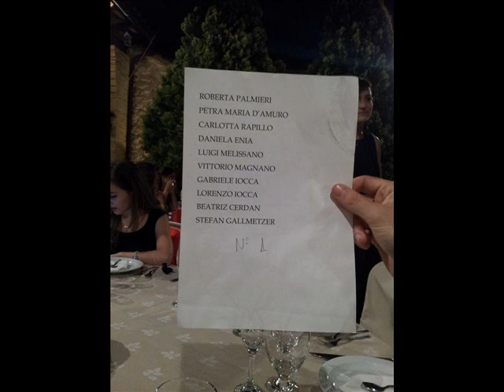Vito - Un día a la Uem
Words and music by Vito. Performed by: Vitto (voices, keyboards, drums, guitars) and Matte (bass guitar, keyboards)

Uem, un día a la Uem
tendrás que ire siempre a clase
si no quieres suspender

Uem, graduarse a la Uem
espero acabar prontito
la carrera a la Uem

Uem, es casi cierto que
echaremos de menos estos
cinco años a la Uem

Uem, unos recuerdos que
nos acompañaran pa' siempre
somos parte de la Uem.

Uem, pero yo ya lo sé
nos veremos por aqui algún
día fuera de la Uem